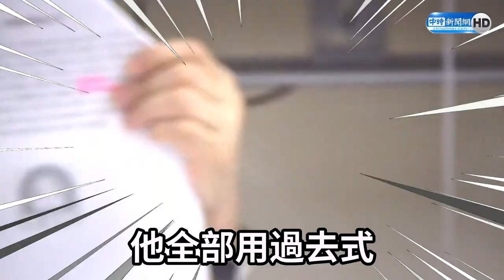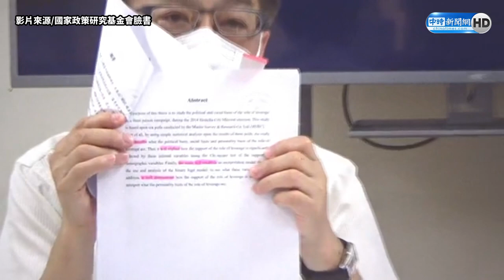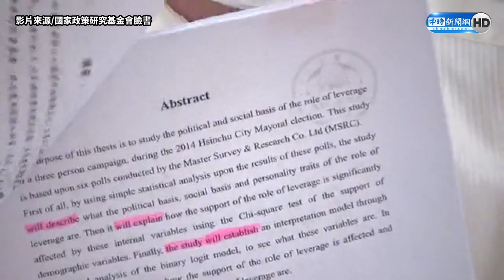林智堅台大碩論又被抓包 他揪這點竟是「未來式」：匪夷所思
前新竹市長林智堅論文涉抄襲案，引發違反學術倫理質疑。國民黨智庫召集人陳宜民今質疑，碩士論文屬已完成的研究，林智堅中華大學碩士論文英文摘要採正確的過去式撰寫，台大碩士論文卻是以「未來式」的英文文法書寫，令人匪夷所思。